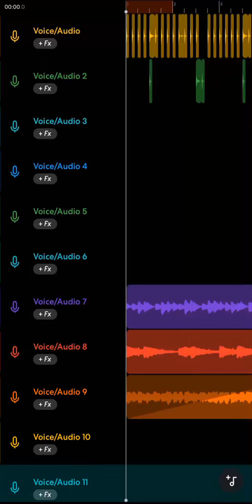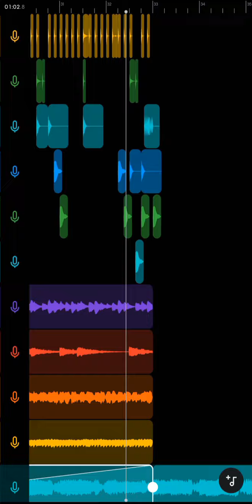joyous ahh beat